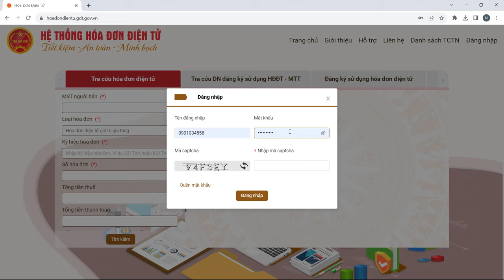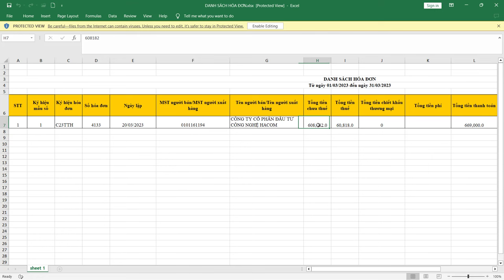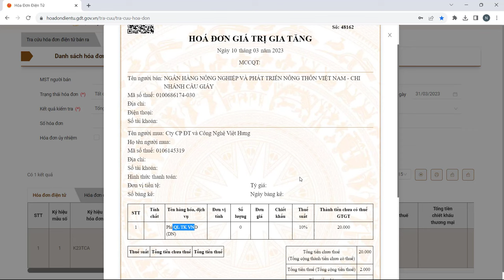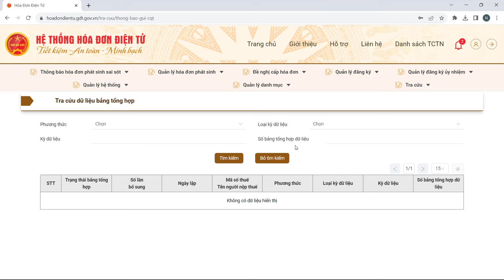Tra Cứu Hóa Đơn Điện Tử Mua Vào - Bán Ra Mới Nhất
Việc xác định xem 01 hóa đơn được coi là hợp pháp hay không là rất quan trọng trong công tác hạch toán kế toán của doanh nghiệp. Vậy để xác định một cách nhanh chóng và chính xác thì kế toán sẽ vào trang tra cứu hóa đơn điện tử của TCT.

📌 Đến với Trung Tâm Kế Toán Việt Hưng bạn sẽ được:
- Thời gian học: Vô cùng linh hoạt từ 8h30 - 23h00.
- Số buổi học: Không giới hạn.
- Giáo trình động: Cập nhật liên tục trên website.
- Chứng từ sống: Thật
- Giáo viên: Có kinh nghiệm trên 12 năm kinh nghiệm
- Hỗ trợ miễn phí: trọn đời.

►  Các khóa học KẾ TOÁN DOANH NGHIỆP